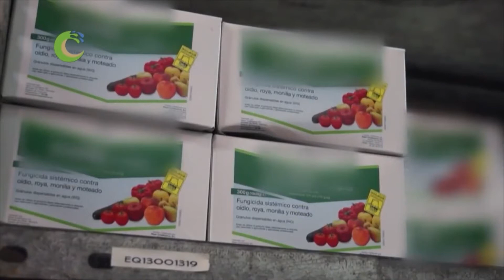Luns 14 de Novembro de 2022